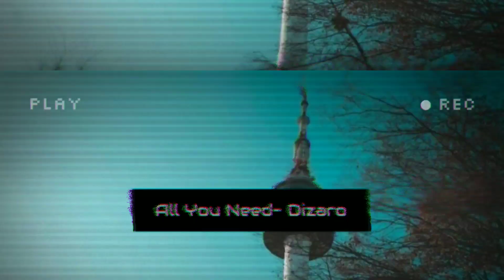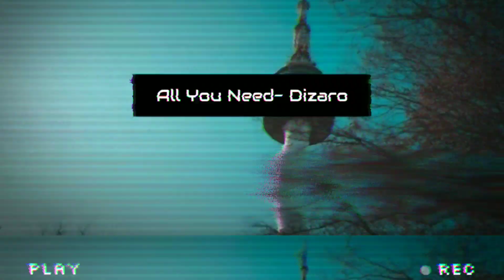BACKGROUND MUSIC FOR VLOGS, NO COPYRIGHT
Wazupp fellow vloggers! all songs are safe to use for your vlogs or travel videos etc..
my personal favorite is #4 I used it a lot in my previous travel vlogs. Enjoy!!

Title of the songs are in the video 😊